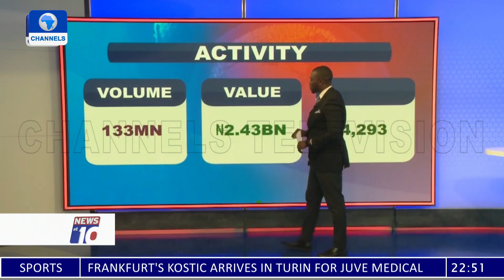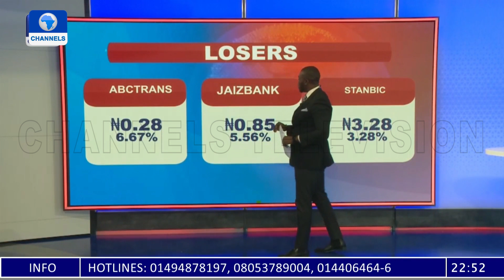Market Value Drops By N33Bn As Sell Pressure Returns